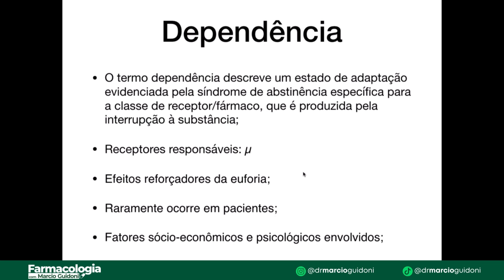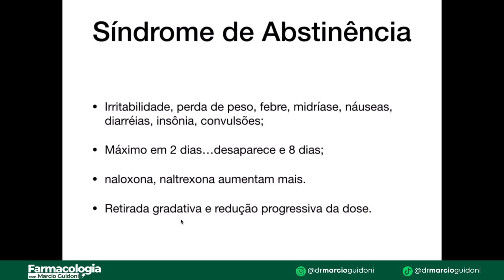Dependência e Sindrome de Abstinência com Opioides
AVISO: Este vídeo destina-se à profissionais e estudantes da área da saúde. As informações aqui prestadas referem-se ao meio acadêmico científico e não se destina a população. a automedicação pode trazer consequências graves, como reações alérgicas, dependência e até morte. Informe-se com seu médico ou farmacêutico